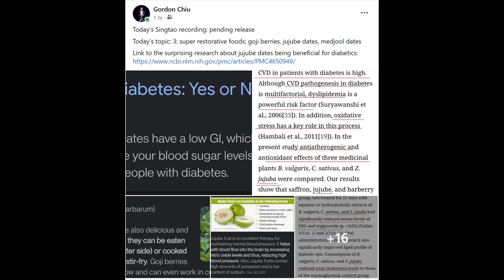Singtao radio (my side): Chinese Red Dates vs Medjool Dates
It is their 26th year anniversary today ...